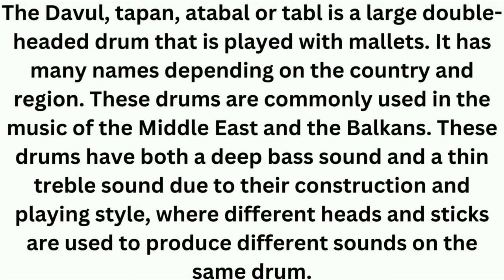Davul & Zurna Instrument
The Davul, tapan, atabal or tabl is a large double-headed drum that is played with mallets. It has many names depending on the country and region. These drums are commonly used in the music of the Middle East and the Balkans. These drums have both a deep bass sound and a thin treble sound due to their construction and playing style, where different heads and sticks are used to produce different sounds on the same drum.